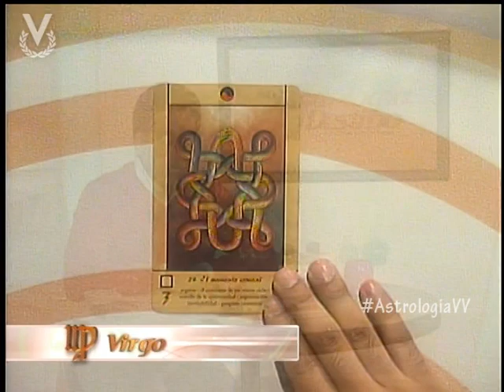Virgo 12 de Junio